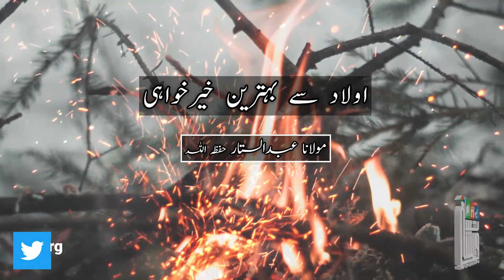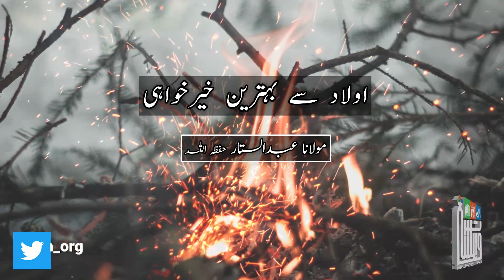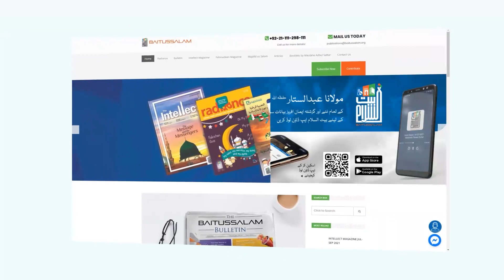Aulad Se Behtreen Kher Khuahi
"اولاد سے بہترین خیرخواہی"

"Best wishes to the children"

Baitussalam Twitter:
Twitter.com/Baitussalam_org

Baitussalam Instagram:
Instagram.com/Baitussalamwelfaretrust

Baitussalam Vimeo Channel:
Vimeo.com/Baitussalam